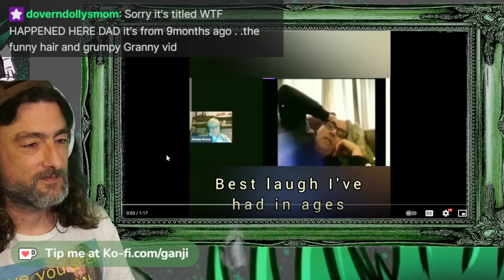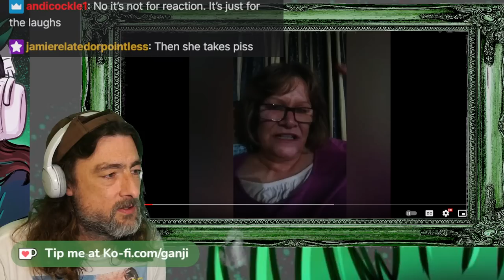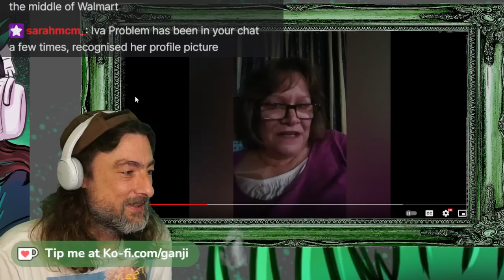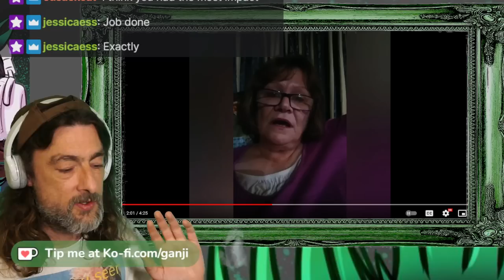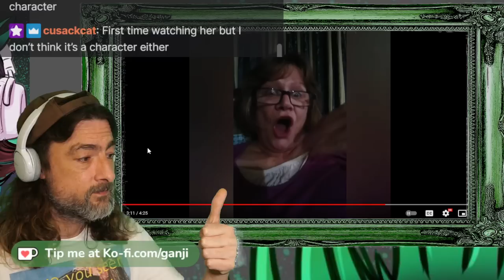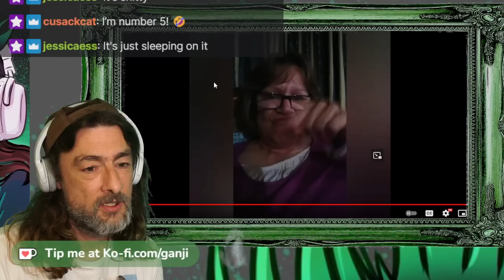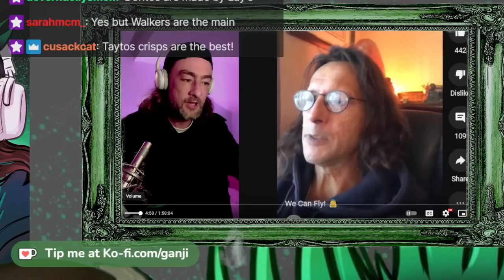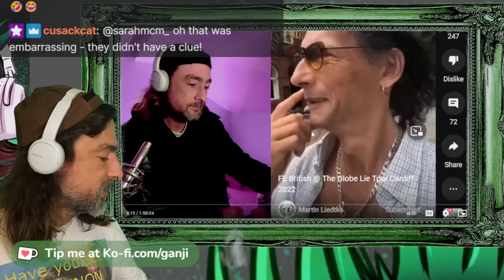The Absolute STATE of The Truther Community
This does not represent EVERYONE in the 'truther' community.